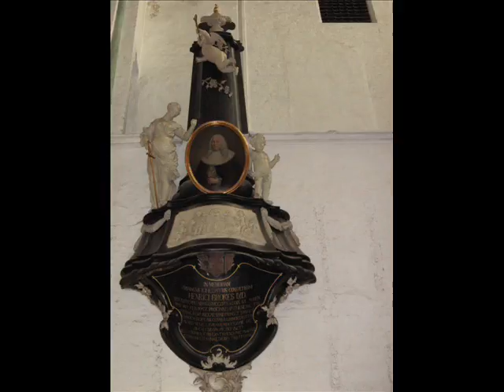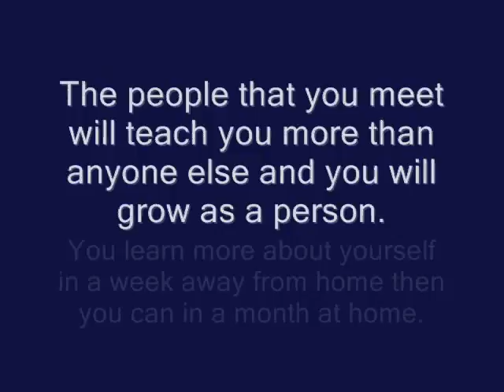Germany v2.5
I just edited my Germany v2 movie. Fixed up the sound and added a bit to it. Enjoy!

EDIT: The sound isn't fixed. I don'tknow what's wrong...